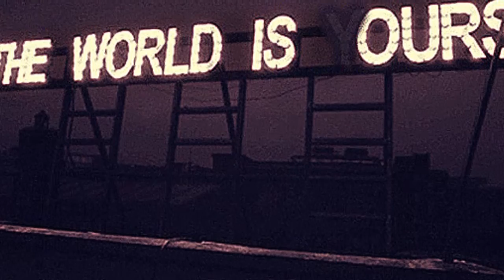by Scaramangaifications Club Dub Monkey Brass FX Instrumental Beat (FREE) 2015 720p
Yo all uploads are "FREE" Beats